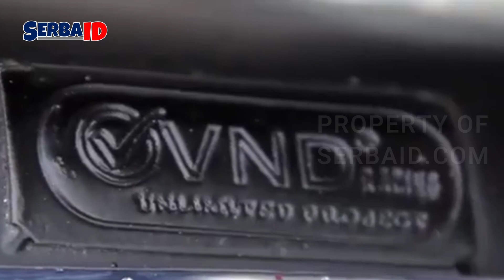Motor Honda Paling Berpengaruh Di Dunia Otomotif Sepanjang Masa - TOP5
Honda, merek yang telah menjadi sinonim dengan inovasi dan keandalan dalam industri otomotif, tidak hanya dikenal karena mobilnya yang efisien dan tahan lama tetapi juga karena sepeda motornya yang revolusioner.

Creator : MT